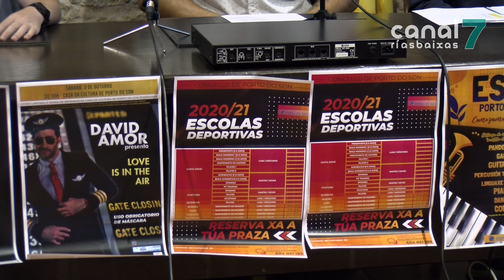O concello de Porto do Son extremarás as medidas anti-covid nas escolas deportivas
O concello de Porto do Son pon en marcha unha nova edición das escolas deportivas municipais. Tódalas actividades contarán cun estrito protocolo anticovid para minimizar os riscos de contaxio.